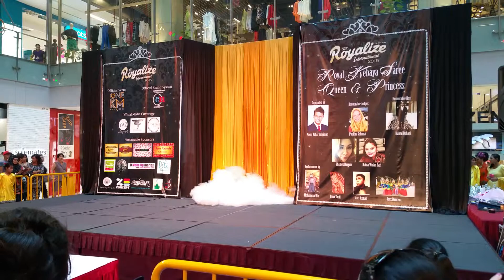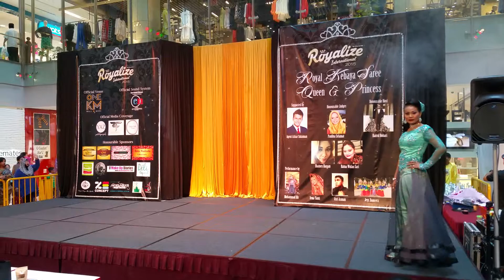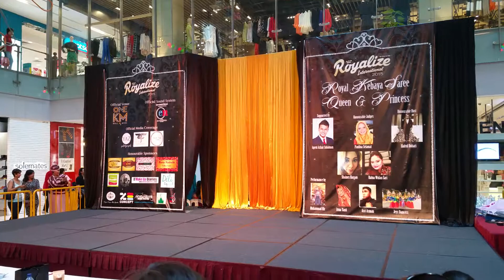Noel Nira's Bridal Creations Runway Show 4april15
Organiser by Royalize International Pageantry
Venue : ONEkm